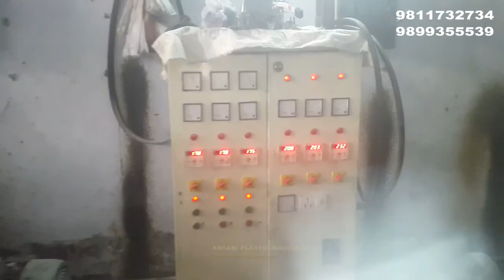HM Blow Film Plant | Ansari Machines Private Limited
Ansari Machines Private Limited

OFFICE & FACTORY - KH NO 7/9 7/10 GROUND FLOOR, BLK HARSUDH PREM NAGAR, NEW DELHI, Delhi 110041

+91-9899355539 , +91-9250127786